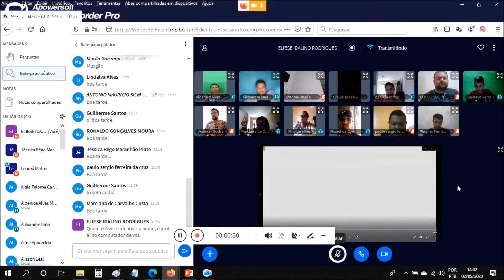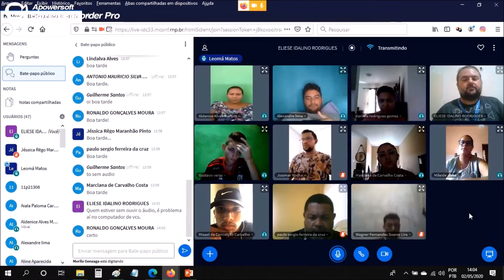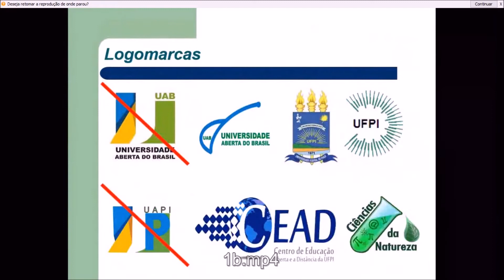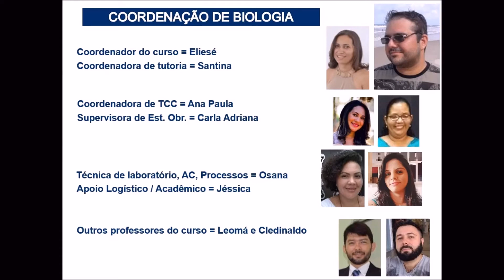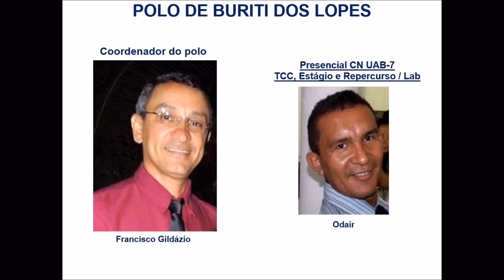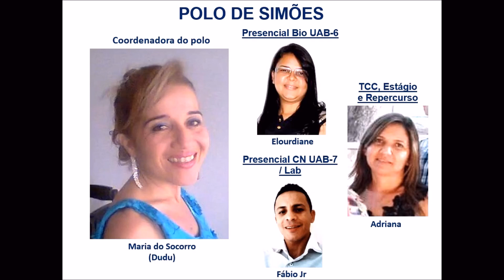Web aula inaugural CN UAB 7 Parte 01